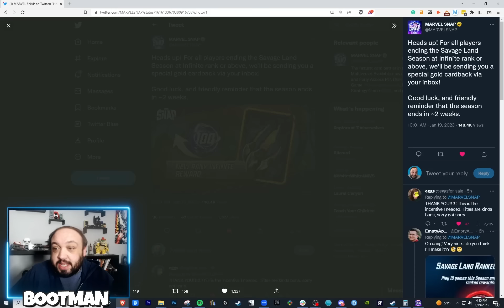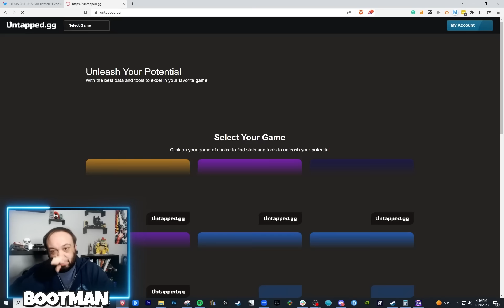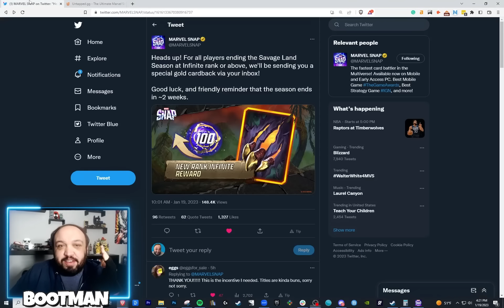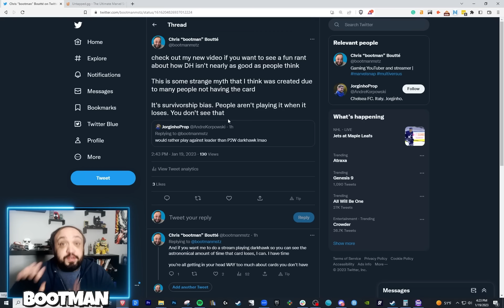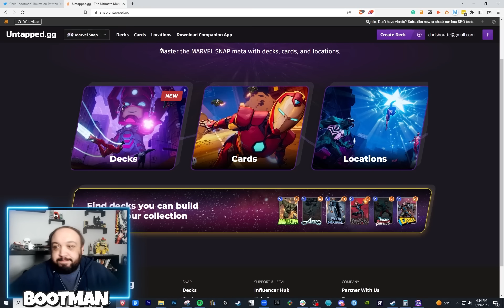MAJOR Marvel Snap Infinite Rank Update News!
There's a big update for Marvel Snap infinite rank and a cool new tool at untapped.gg !

Try the online therapy app I personally use for my mental health